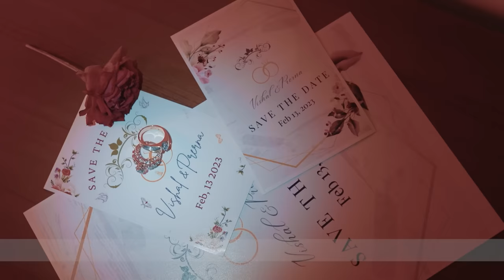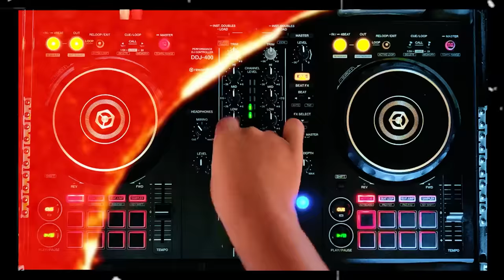RING CEREMONY 2023 | VISHAL & PRERNA | prernavishedforever | INDIAN MOVIES PHOTOGRAPHY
RING CEREMONY 2023 | VISHAL & PRERNA | INDIAN MOVIES PHOTOGRAPHY